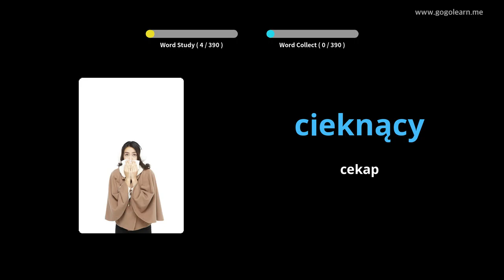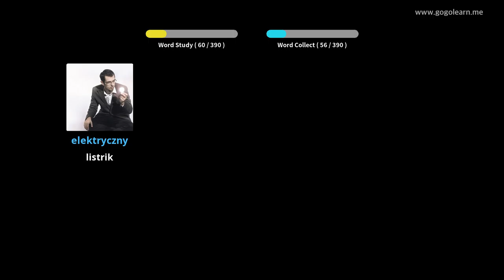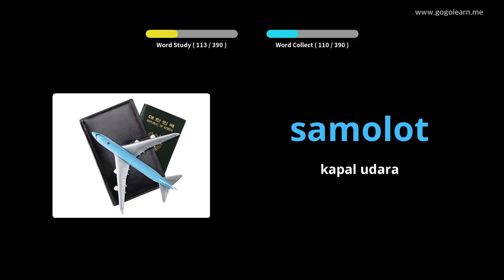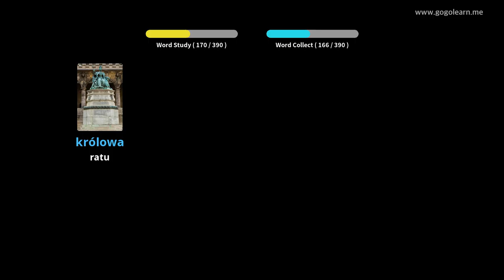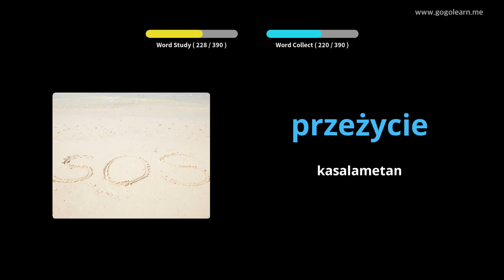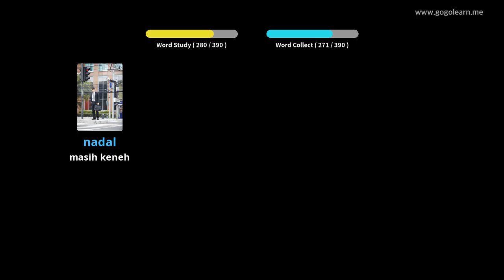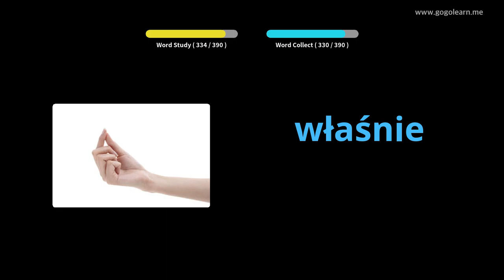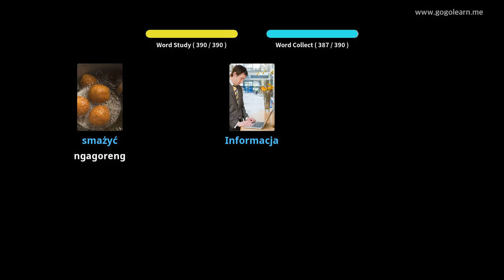Sakola Sekunder Polandia 1 | Golearn